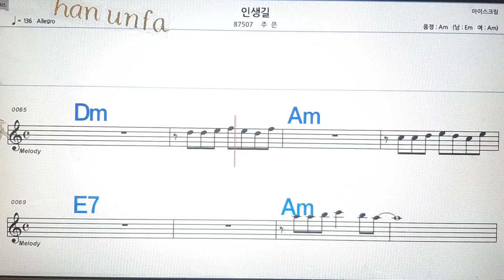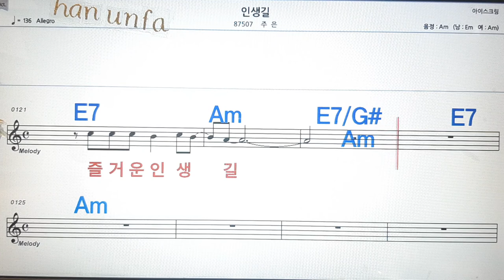인생길/주은💋노래방, 통기타 , 코드 큰악보, 가라오케, 반주💖Karaoke, Sheet Music, Chord, MR